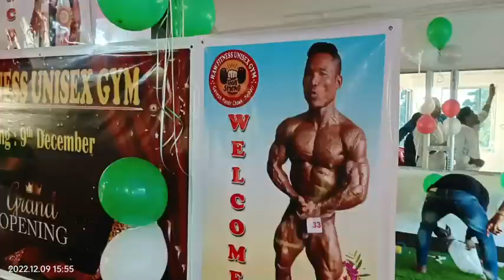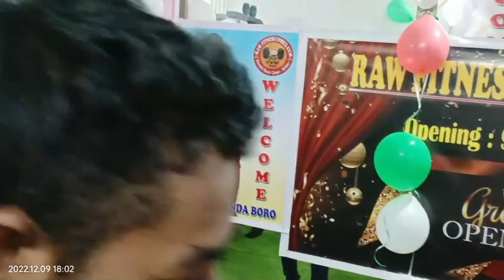Raw Fitness unisex Gym opening#nalbari#GaneshMandir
tq for song gift ❤️ bikas chhatri 🌞